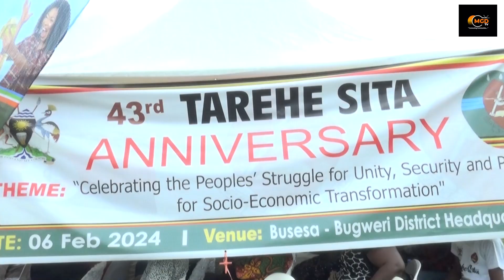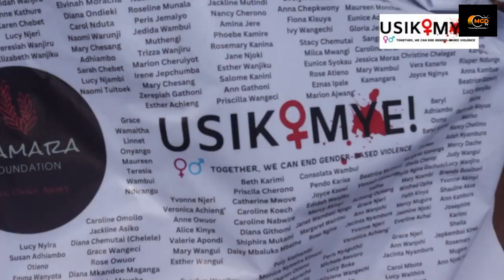Omuliro Gusanyizaawo Emaali Ya Buwumbi Mu Ggwanga Lya Kenya , Bangi Babuuseewo N'ebisago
Gano G'emmawulire Ag'okya Wano Ku @mgdtv256 Kisuze Kharim Okugakusomera